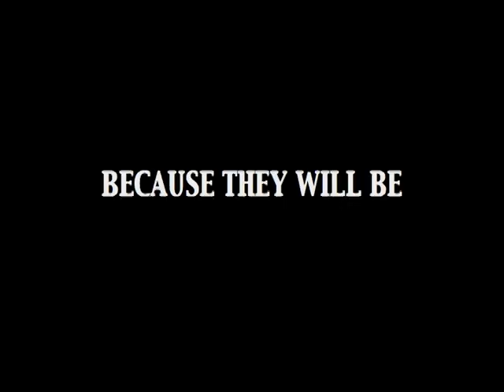hunting to beowulf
a cool video to get people pumped up for hunting season jaysen dunnavant